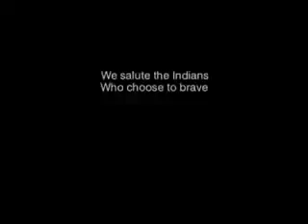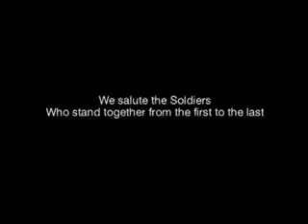jan gan man by indian army